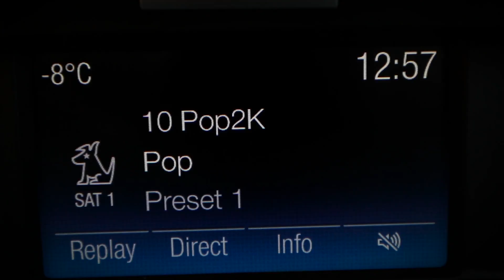Simple and Easy New Years Resolution for You and Your Vehicle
You don't need a new year to better your lifestyle 💪🏼
Here's some simple things you can start doing to better your and your vehicle's life 🎉🚗